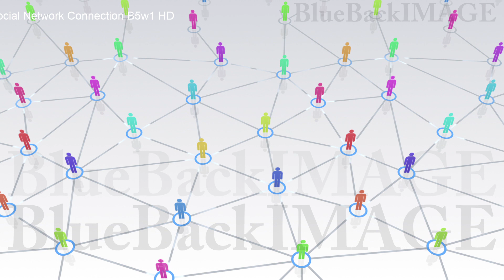SNS world global Internet network connection Social Network Connection B5w1 HD